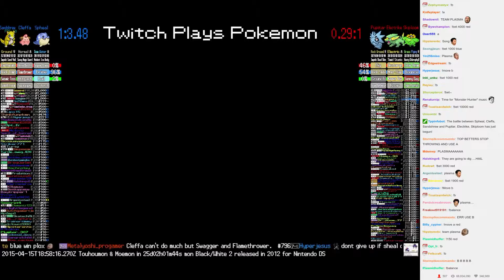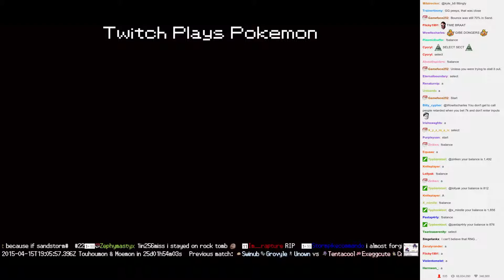Twitch Plays Pokémon Battle Revolution - Match #10570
Match #10570 [Blue: Spheal, Cleffa, Sandshrew] vs [Red: Pupitar, Electrike, Skiploom]